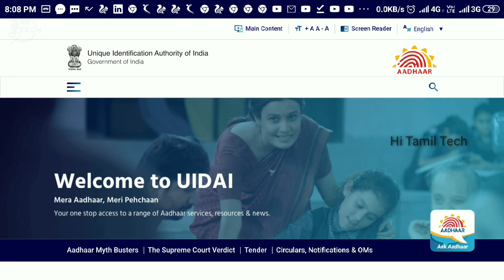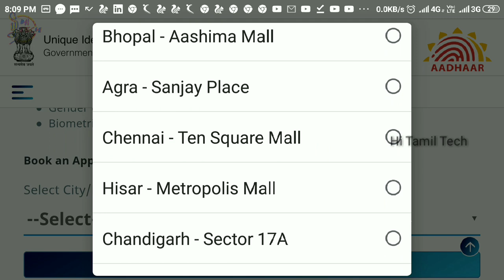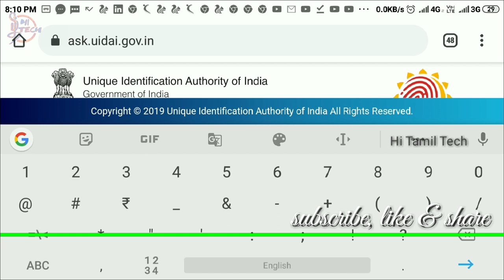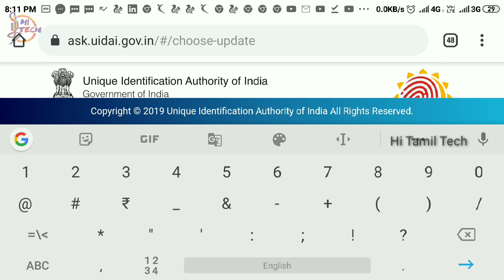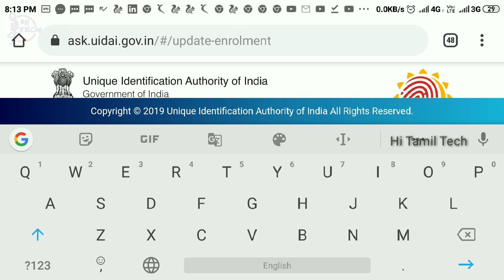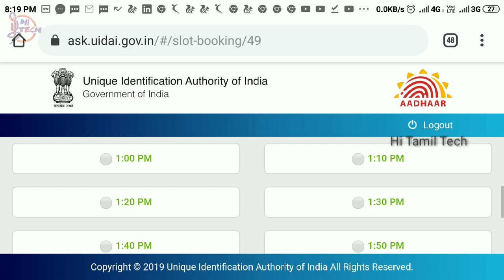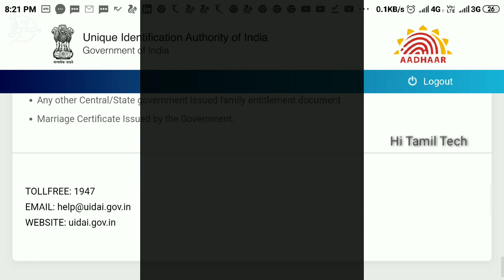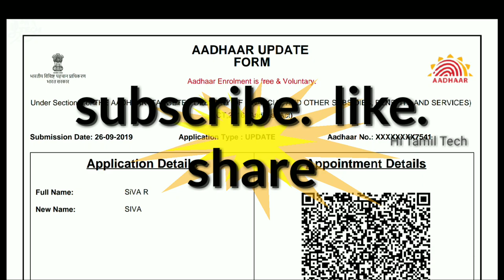How to update new Aadhar card | adhar new update செய்ய நீங்களே appointment Book செய்யலாம் ஆன்லைனில்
Aadhar card update செய்ய appointment Book செய்துகொள்ளலாம் new update